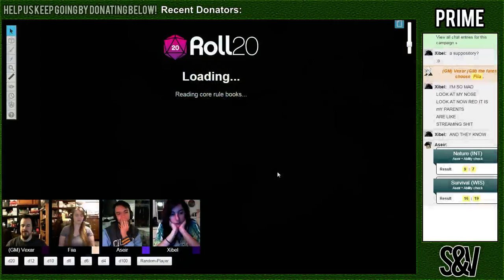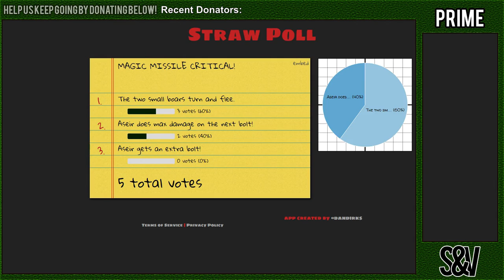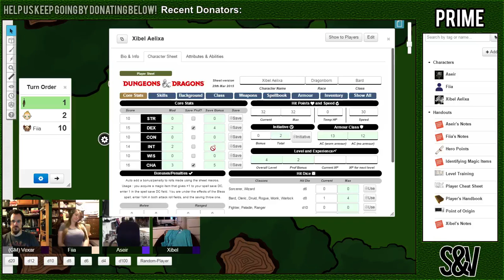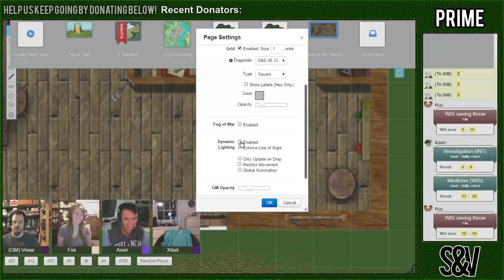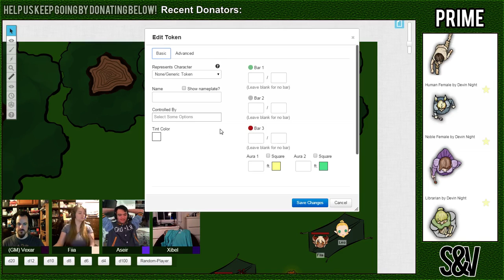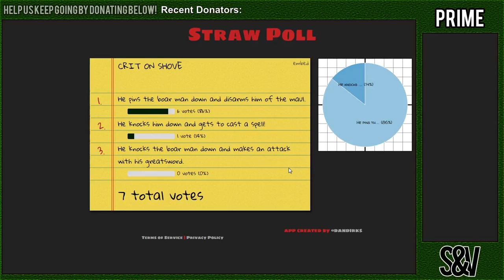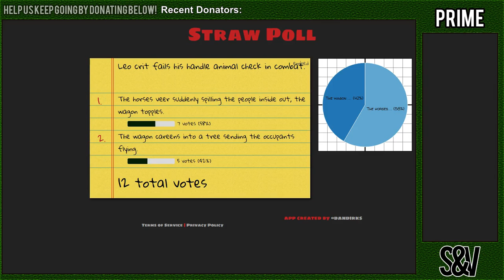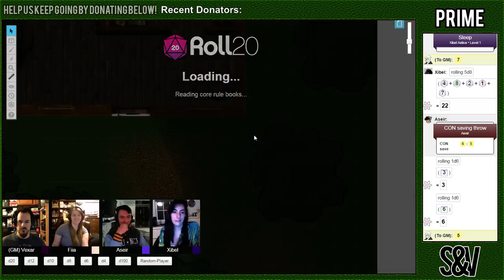Prime Session 6 Part 1/3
The players venture into the woods! Where they are promptly met with stalkers and combat. Sorry for the random cut off at the end, youtube doesn't want more than 2.10 hours xD